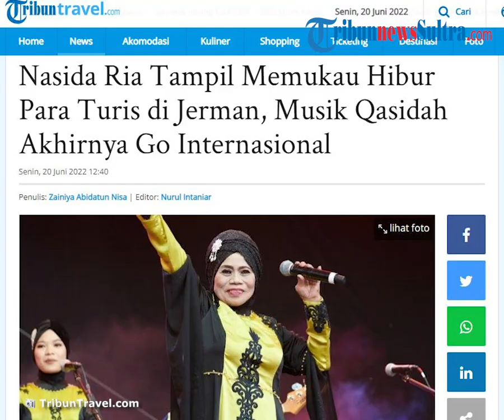Musik Qasidah Go Internasional, Nasida Ria Tampil Memukau Hibur Warga di Jerman, Bikin Bangga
TRIBUN-VIDEO.COM - Pecinta musik tanah air berhasil dibuat bangga dengan grup musik asal Semarang, Nasida Ria.

Nasida Ria merupakan band atau pelantun lagu-lagu qasidah modern yang terdiri dari 9 anggota wanita.

Dan menariknya lagi, saat ini Nasida Ria berkesempatan menghibur para turis mancanegara di Kassel, Jerman.

Sebagaimana diketahui, grup qasidah Nasida Ria memang diundang secara langsung untuk tampil dalam pameran seni rupa kontemporer.

Pameran itu adalah gelaran Documenta Fifteen yang dilaksanakan pada 18 juni hingga 25 September 2022 mendatang.

Kabar mangunggungnya Nasida Ria sendiri diumumkan secara langsung melalui akun Instagram resmi @nasidariasemarang.

Dilihat dari unggahannya, Nasida Ria rupayanya dijadwalkan pada hari pertama pembukaan Documenta Fifteen pada Sabtu (18/6/2022).

Tak hanya Nasida Ria, grup qasidah tersebut juga ditemani oleh musisi lainnya.

Di antaranya ada Rizan Said, Blacksistarz (Catu Diosis & R3IGN Drops), Turkana, Adama Keita, dan masih banyak lagi.

"Besok Nasida Ria akan tampil sebagai pembuka di event seni akbar dunia @documentafifteen di Kassel, Jerman," tulis pihak Nasida Ria pada keterangan unggahannya.

"Yuk yang dekat merapat kita Qasidah kan Jerman!!, Yang jauh boleh dukung dengan doa biar acaranya berjalan dengan LANCARJAYA!," tambahnya.

Setelah pengumuman digaungkan, kini beredar luas sejumlah video yang merekam penampilan memukau dari Nasida Ria.

Grup musik tersebut terpantau membawakan beberapa lagu-lagu populer miliknya yang sudah lama melegenda di Indonesia.

Di antaranya yakni berjudul Perdamaian, Kota Santri, Dunia Dalam Berita, Bila Bom Nuklir Diledakkan, dan masih banyak lagi.

Dilihat dari unggahan-unggahan itu, Nasida Ria sukses mengajak para penonton berdendang dengan musik qasidah khas Indonesia.

Penonton juga tampak begitu antusias menikmati lagu-lagu qasidah milik Nasida Ria meski berbahasa Indonesia.

Tak hanya para warga asal Tanah Air saja, rupanya banyak dari warga Jerman juga turut menonton aksi memukau dari Nasida Ria.

Menariknya lagi, para turis mancanegara bahkan beberapa terlihat asyik berjoget sembari menikmati lantunan musik dari Nasida Ria.

Berkat suksesnya penampilan itu, banyak warganet memuji penampilan Nasida Ria yang berhasil memperkenalkan musik qasidah di luar negri.

Tak sedikit dari mereka membanjiri kolom komentar dan mengapresiasi musik qasidah yang bisa mendunia dan dikenal masyarakat Eropa.

Tak butuh waktu lama, hastag JermanBerNasidaRia dan MariKitaQasidahkanJerman ramai dibicarakan warganet.

"Hebatt ibuk ibuk ini, Semangatt bu," komentar warganet dengan akun @dia***s, pada unggahan Instagram Nasida Ria.

"Keren, Sampai Ke Jerman Lagi. Bawakan Lagu Pertama di Vol 5 Nih," ujar warganet pemilik akun @ahmadfa 15.

"Mantab. Nasida Ria go internasional," pungkas akun @oedi***d.

Kehadiran grup musik Nasida Ria di Jerman memang tidak sembarangan.

Grup musik asal Semarang tersebut ternyata diundang oleh kolektif seni asal Jakarta, Ruangrupa.

Sebagaimana diketahui, Ruangrupa sendiri ditunjuk sebagai direktur artistik Documenta Fifteen pada Februari 2019 lalu oleh Komite Seleksi Internasional Dewan Pengawas documenta.

Melansir laman resmi Ruangrupa, Senin (20/6/2022) Dokumenta Fifteen memang merupakan acara quinquennial yang diadakan setiap lima tahun sekali.

Dirintis sejak 1955, misi Dokumenta Fifiteen sejatinya ditujukan untuk menyuarakan perdaiaman.

Sejak awal digelar, Documenta Fifteen menjadi perhelatan akbar sekaligus penyembuh luka para penikmat seni pasca perang.

Hal ini tentu sejalan dengan lagu-lagu milik Nasida Ria yang banyak menggaungkan misi perdamain.

Seperti beberapa di antaranya tertuang dalam lagu berjudul 'Perdamaian', 'Dunia Dalam Berita', hingga 'Bila Bom Nuklir Diledakkan'.

(TribunTravel/Zed) (*)

Artikel ini telah tayang di TribunTravel.com dengan judul Nasida Ria Tampil Memukau Hibur Para Turis di Jerman, Musik Qasidah Akhirnya Go Internasional,